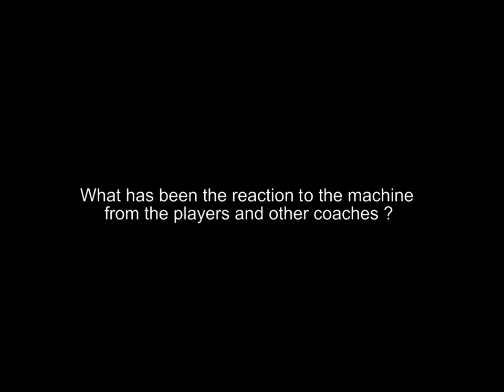NFL Players and Coaching Response to Pneubounding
Coach Leduc on introducing the Pneubounder in the Rams Training Room